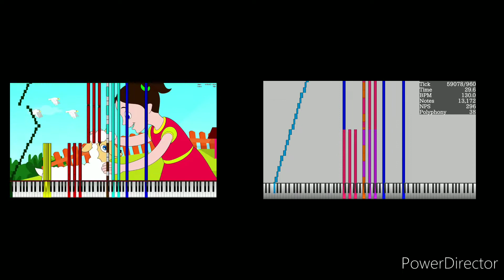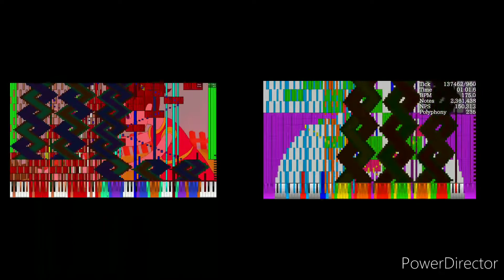[BLACK MIDI] Mary had a little lamb of death EXTREME EDITION | 12 Million Notes | 2 way comparations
File Name: mary rapped a little lamb extreme edition.mid
Size: 94.2 MB
Note Count: 12,347,854
DL: On Original Video
Carol's S.M.: 1st
HREK.EXEX: 2nd